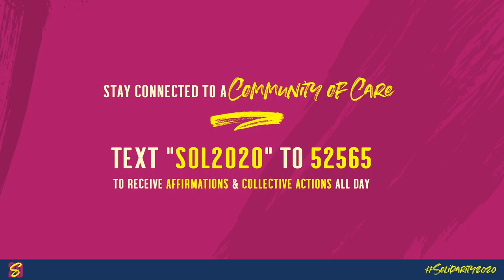SOL2020: Performance - Chika Di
Diana Trujillo, known professionally as Chika Di, is a Colombian born singer and songwriter. She has toured and sang with several rock bands in Colombia before immigrating to the United States. Diana spring boarded her music career with various salsa bands in Northern California before joining La Misa Negra as the lead vocalist and later songwriting partner of the renowned band. Diana's unique ability to sing various genres of Latin music coupled with her exciting upbeat performances have propelled her forward and allowed her to perform and share the spotlight with many reputable bands and artists such as the Red Hot Chili Peppers, Mon Laferte, Ozomatli, Bomba Estereo, among others.